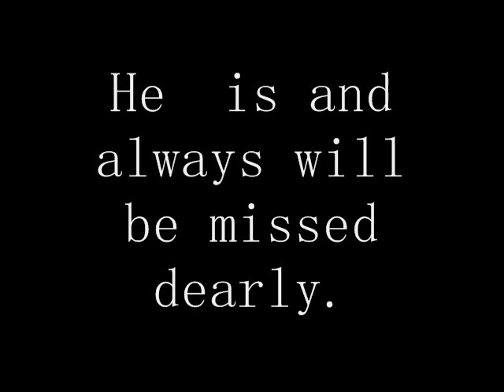Shane Cross Memorial Slide Show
Pictures of pro skateboarder Shane Cross that died in a motorcycle crash last March.